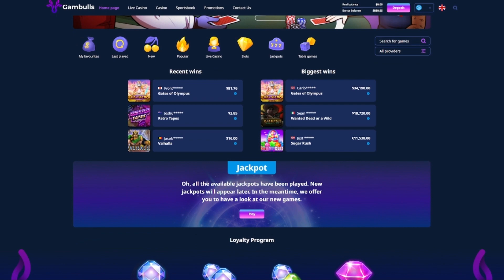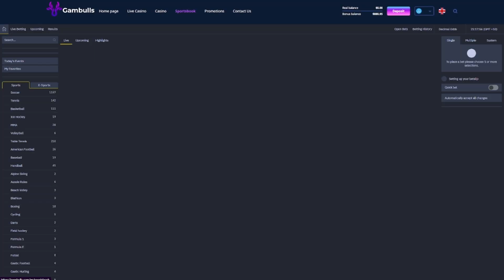HUGE PROFIT!? FROM $1000 BONUS HUNT? (BIG WINS)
(11 Bonuses) $1000 Start With Some SENSATIONAL WINS!!! This Is A Recap From A Bonus Hunt We Did Live On Kick!

📢1st Person To Dm Me Proof On Twitter Gets A Free $5 Code!🎟️